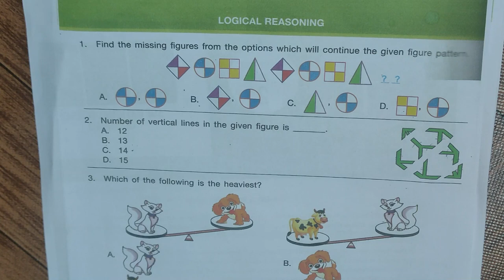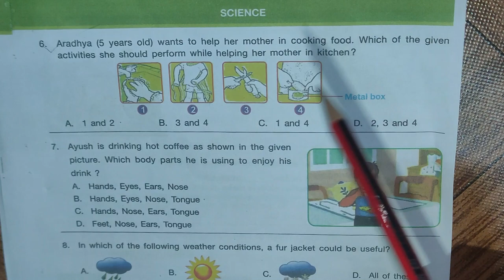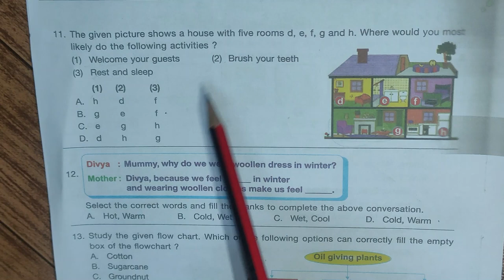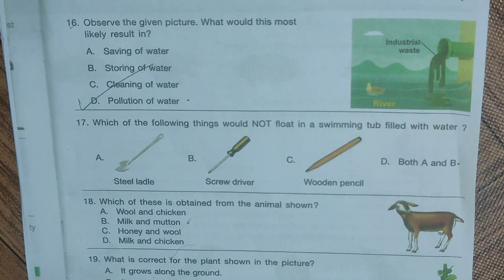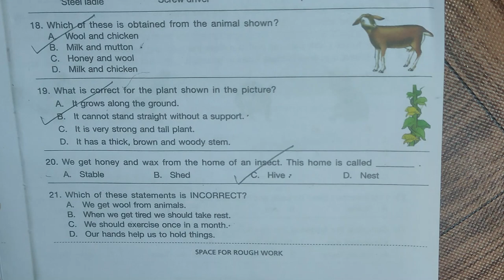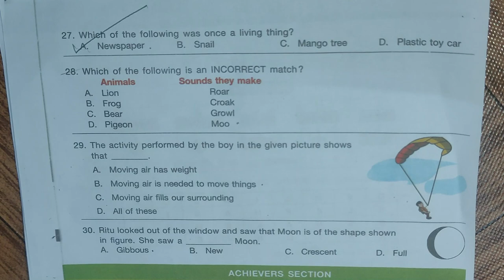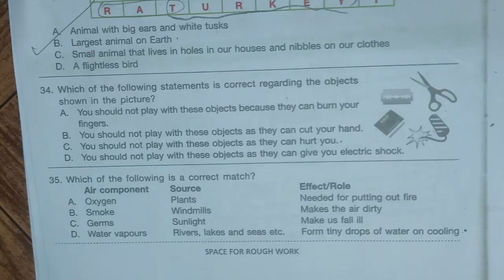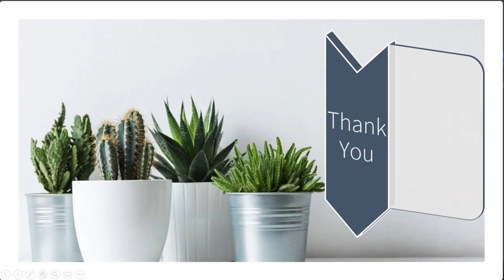FavFive | SOF Class 1 National Science Olympiad Test Paper 2023-2024 | NSO grade 1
This video is meant for student of class3 who are practicing for scienceolympiad. This session will help student in olympiadpreparation by practicing olympiadquestions which we are teaching in this worksheet.

NSO Class 1 International Science Olympiad